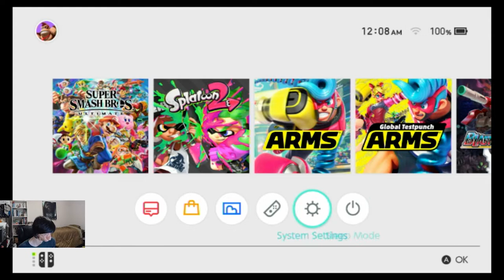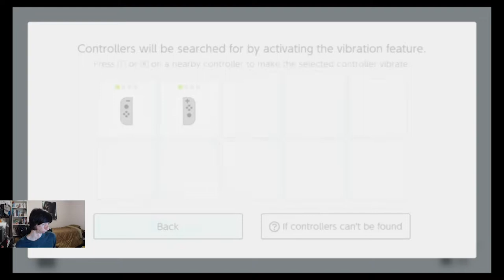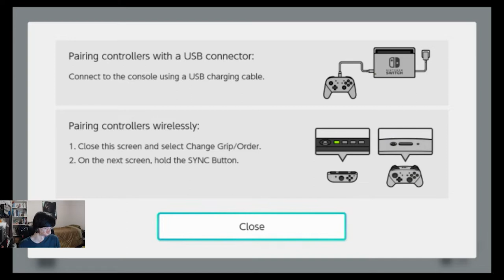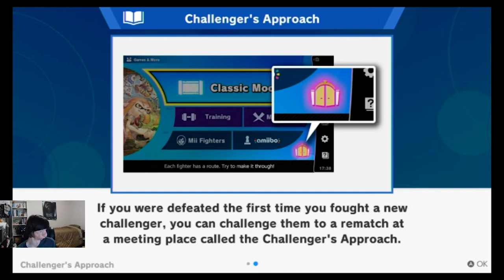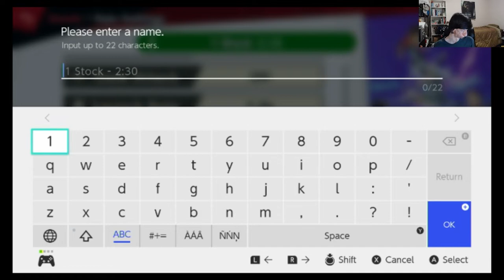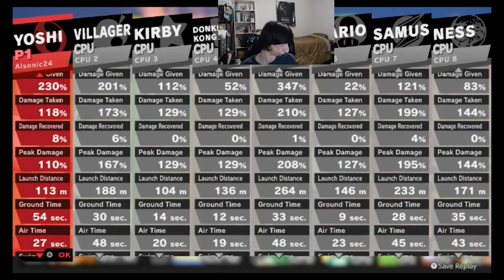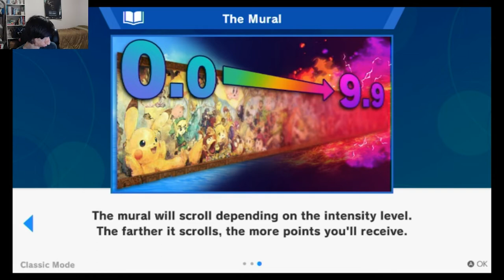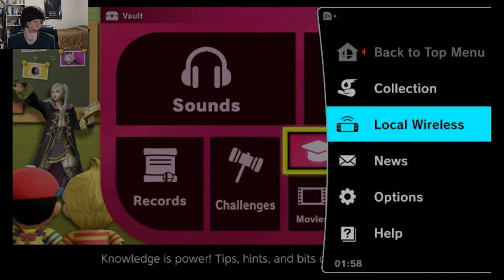Super Smash Brothers Ultimaaaate!!! Live Stream (somewhat First impression, not really) 12/10/2018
On the 10th of December just 3 days after the games release on Dec. 7th 2018, I did a Live Stream of me Playing Super Smash Bros Ultimate, I could have done it on the day it first came out, but I was busy with other things. so it was post-poned to Dec. 10th 2018.
I started the stream with unboxing my Super Smash Bros. Ultimate Edition Nintendo Switch Pro Controller then I started to try syncing the controller to the console, 1:47
Then Started to play some 8 player Smash (Battle Royale style! lol) against CPU's with 1 Stock only, 34:46 right after I started up the game and watched that epic intro, 14:00 faced off against a new challenger, 18:07 and then started to set up the custom ruleset in Smash, 21:53
Then played some Classic Mode as my main go to fighter, Donkey Kong (that shouldn't be a surprise if you knew me), 1:09:48
Then I just talked about a few things regarding Super Smash Bros. Ultimate before ending the stream. 1:46:11

I said I was going to be playing the heck out of this game and doing videos over it on my YouTube Channel. Consider this a Part 1 (or just the beginning) to my Super Smash Bros. Ultimate Video series.

The Super Smash Bros series is a series of Fighting games unlike any other Fighting game out there in the Fighting game Genre, in fact it's a one of a kind Fighting game in the form of a Battle Royale last man standing type of game (4 player action Battle Royale). The game series gives you so many different ways one could choose to play this game, and so many different kinds of people play it differently! And that's the Beauty of Super Smash Bros (that there isn't just one way to play or enjoy this game).